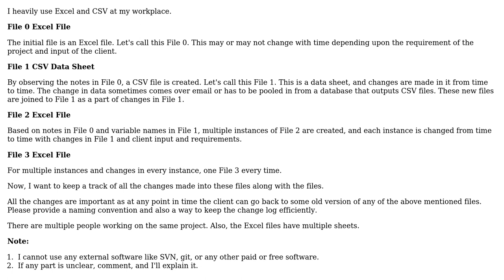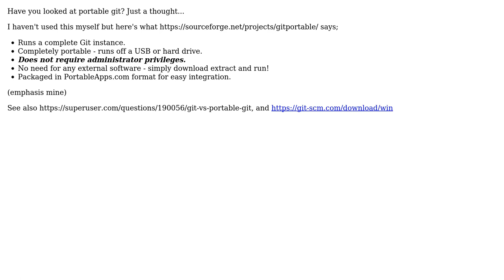Version control problem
With thanks & praise to God, and with thanks to the many people who have made this project possible! | Content (except music & images) licensed under CC BY-SA | Music | Images & others | With thanks to user Grant Miller user Erik Eidt user Ankit Haldar and the Stack Exchange Network Trademarks are property of their respective owners. You are responsible for your own actions.